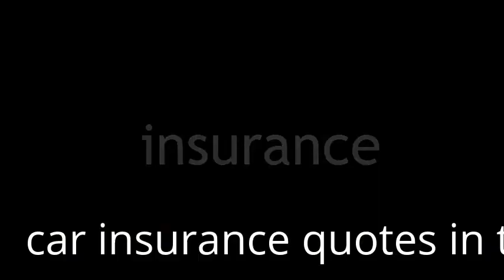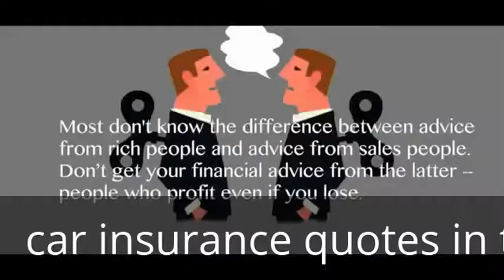car insurance quotes in texas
car insurance quotes denver,
calgary car insurance quotes
car insurance companies car insurance quotes viet rap
online car insurance quotes calgary
car insurance quotes colorado + frank nguyen
car insurance quotes colorado online free
car insurance quotes colorado online
car insurance quotes online auto insurance,

car insurance quotes and cheap auto in los angeles - auto insurance,
cheap auto insurance in Massachusetts,

car insurance quotes utah life insurance co lincoln news puls,
5 car insurance quotes online new 2015 fs,
car insurance quotes 8$,

ecar insurance my policy,
car insurance how to get cheap car insurance 247 ket,